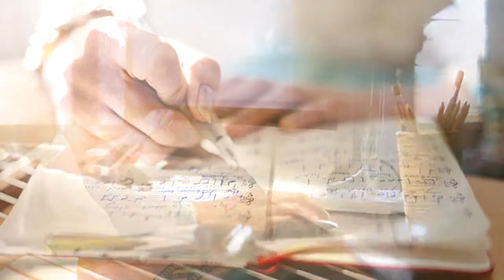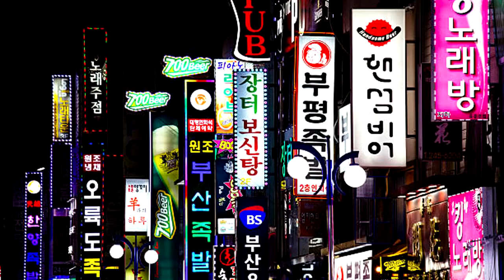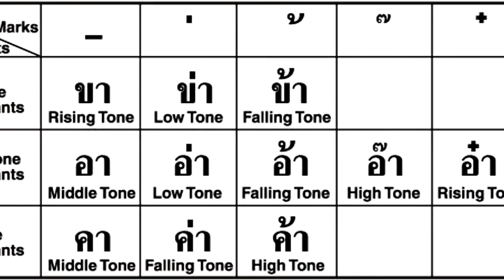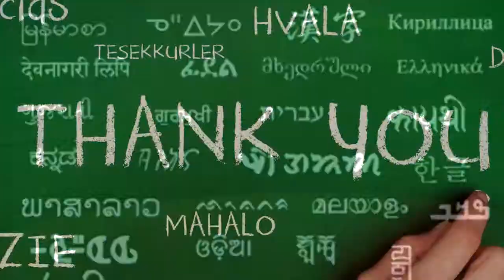1-6 The Invention of Writing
Who invented writing?
Why did people start to write?
What are some different writing systems?

In The Invention of Writing, students will find the answers to these questions and much more. Students will read about early and modern writing systems.